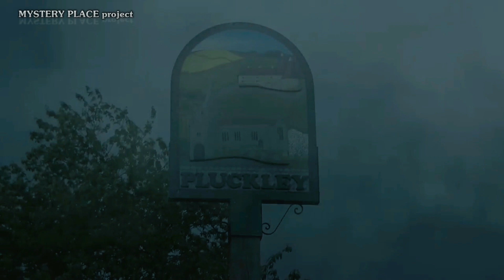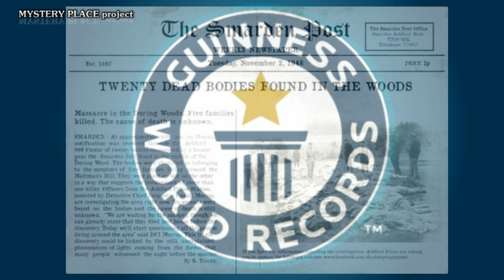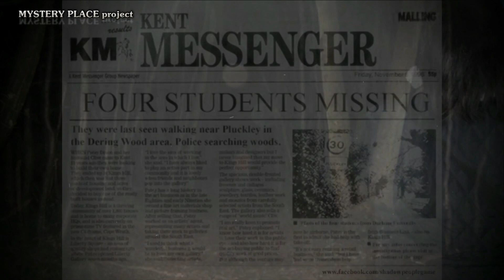Το χωριό των φαντασμάτων PLUCKLEY - MYSTERY PLACE project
Υπάρχει ένα χωριό γεμάτο φαντάσματα, τόσα πολλά που μπήκε στο βιβλίο ρεκόρ Γκίνες. Έλα να το γνωρίσουμε μαζί.

Το MYSTERY PLACE project κάθε φορά μας ταξιδεύει στον κόσμο του μυστηρίου.

Πηγές, videos και σχετικά links:

Υποτιτλισμός: Leonidas Pahtitis (Ελληνικά)

Music
• Music samples from Panos Dedousis

• Black Trans - Nikos Kouris

• Expect - Nikos Kouris

• Myuu - Final Boss

• LockDown - Nikos Kouris

• Mystery Dub - Nikos Kouris